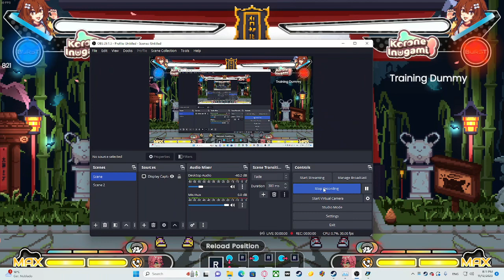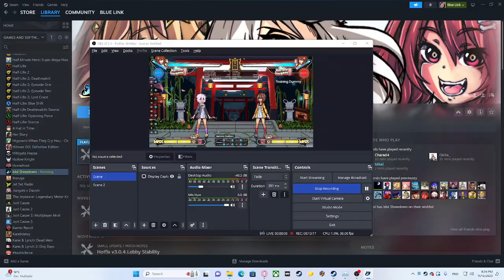"Anti-Aéreo VS. Pular Para Frente" em jogos de luta 2D